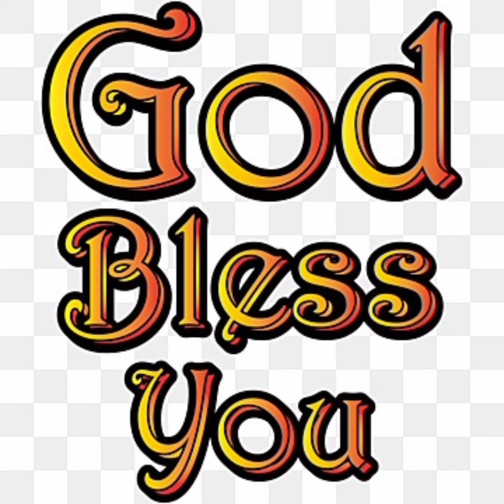ANNADHANAM VIDEO OF SRI C.NAGESHWAR RAO GARU AND SMT SUJATHA GARU